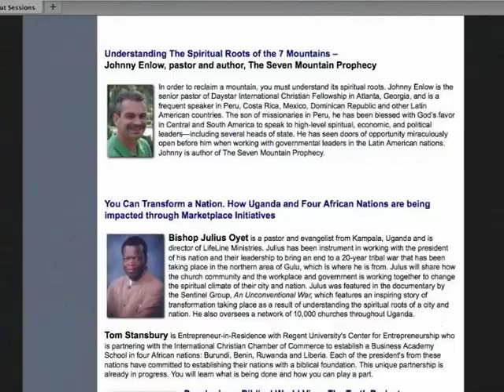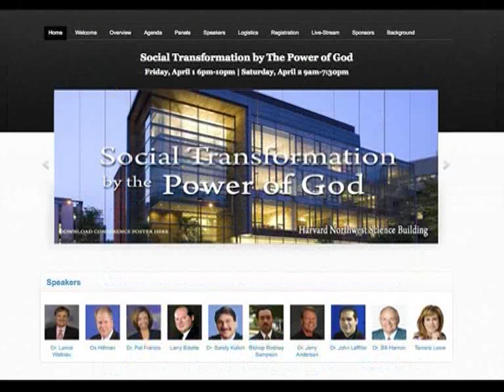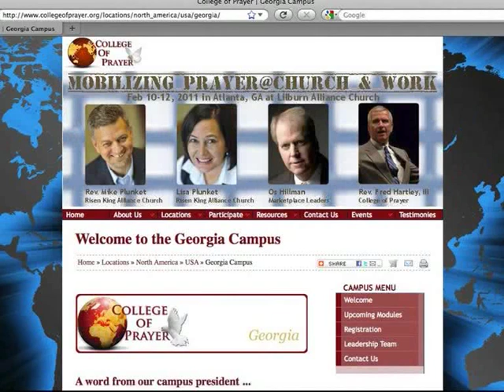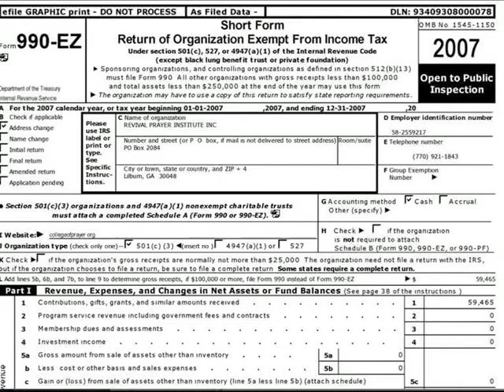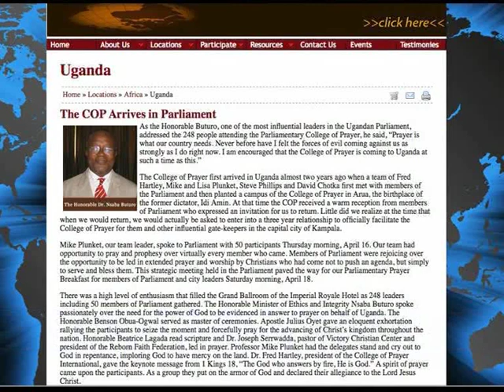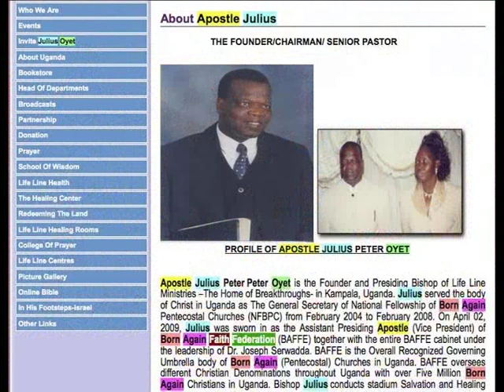The New Apostolic Reformation Comes To Harvard, short version